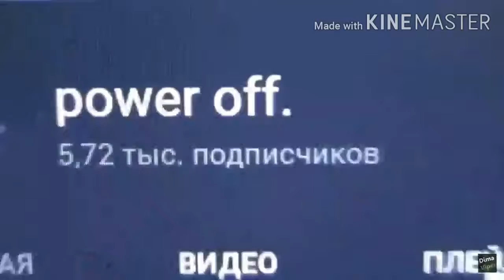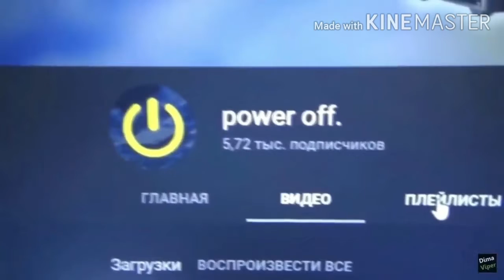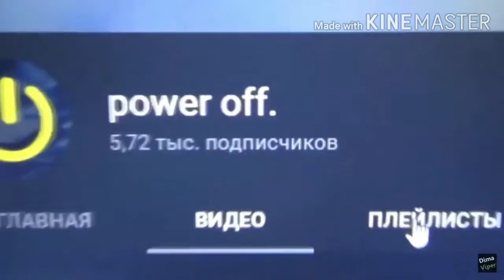Реклама Power off. наоборот 5 минут подряд.